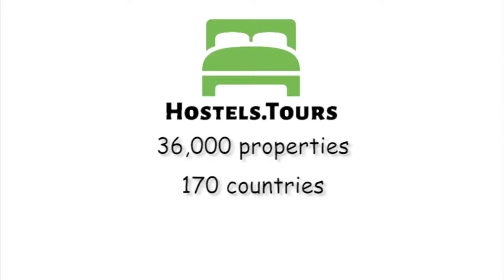L'Hotel Particulier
Check availability, price, reviews and discount on L'Hotel Particulier can be found

This Parisian townhouse offers several beautifully-decorated studio apartments with private bathroom and kitchenette. We can cater to groups as well  you can book several rooms at the same time.Ideally located near the Seine, between Gare de Lyon and the Bastille, our apart-hotel offers guests the opportunity to live like real Parisians, with full independence.Each studio has a bathroom with a shower and toilet and a kitchenette with a refrigerator, ceramic hob and all necessary equipment for preparing breakfast. Its a lovely way to start your day. Linen and towels are changed regularly to improve your comfort, and we provide a room cleaning service for longer stays. On arrival, you will be greeted by the apart-hotels owner, who can help provide you with all the information you need to make your stay as pleasant and possible.Our motto is quality at a great price!